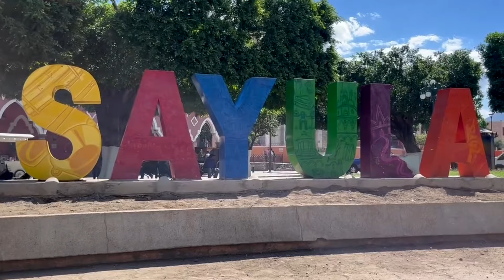Sayula | Inauguración de la plaza principal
Miren nada más cómo quedó la plaza principal de Sayula, una obra que, pese a la grilla y las dudas, hicimos realidad en equipo con el municipio para recuperar la grandeza de lo que era la antigua alameda y despertar el orgullo de quienes viven o visitan este pueblo mágico: